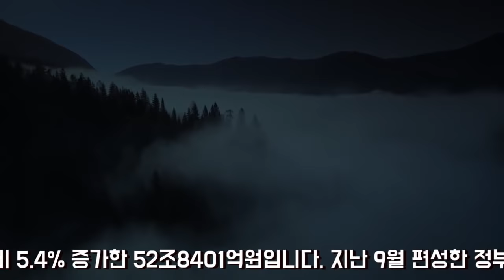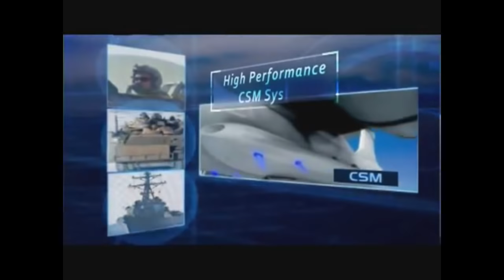[오!밀리터리] 2021년 국방예산 확정...항공통제기 2차사업 스타트! 보잉과 SAAB의 대결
항공통제기 2차 사업은 2021년부터 2027년까지 진행되며, 총사업비는 약 1조5900억원입니다. 기존의 보잉사와 함께 UAE에 조기경보기를 납품하고 있는 SAAB사의 글로벌아이가 2파전을 벌일 것으로 보입니다.